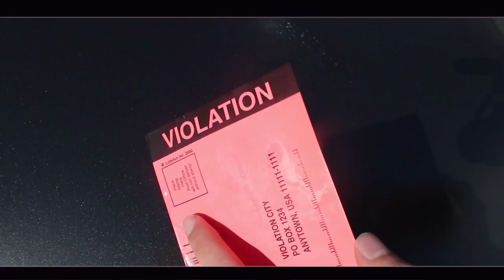Bimmer School: Lesson 1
My Gear "HELP A BROTHER OUT LOL":
50mm lense
18-55mm lense

BMW SCHOOL
skit
edit